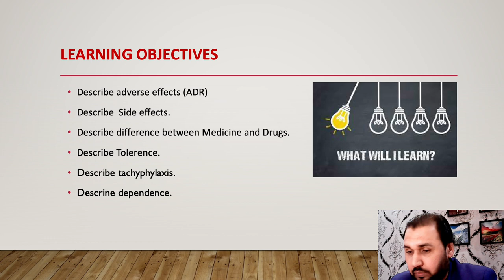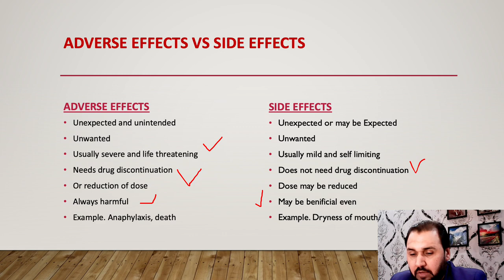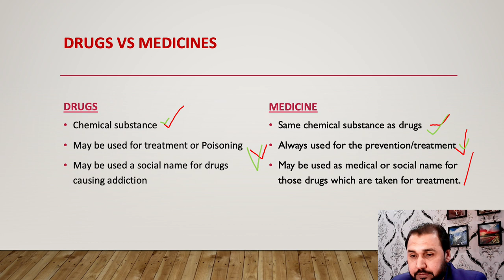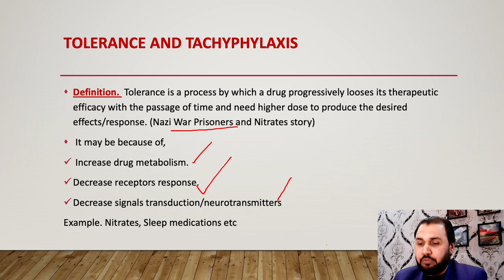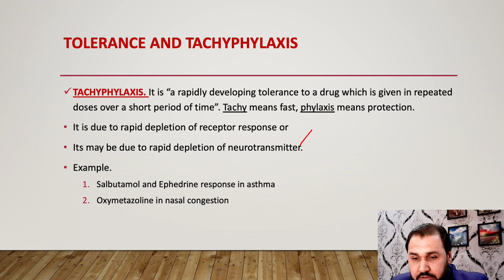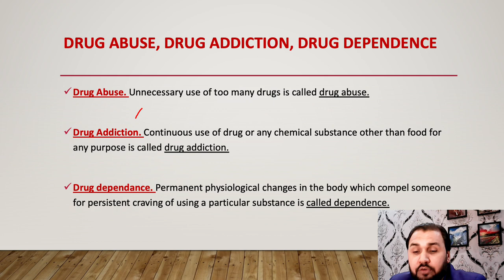GP. 1.3 Definitions in Pharmacology and Nomenclature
Side effects
Adverse Effects
and some other definitions